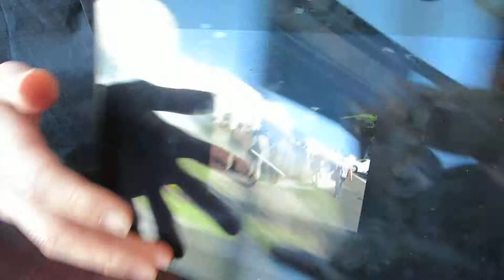Japan Culture 【Interview #111 Yoshito】 Japanese ver.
This is the website for everyone who is interested in Japanese culture. We introduce Japanese culture from diverse angles through a lot of interviews.

Fujisawa, Kaisendon, Fujisan